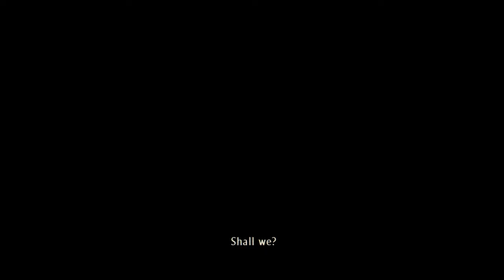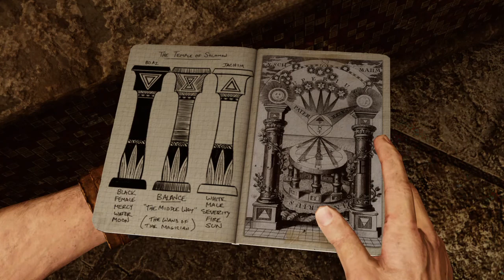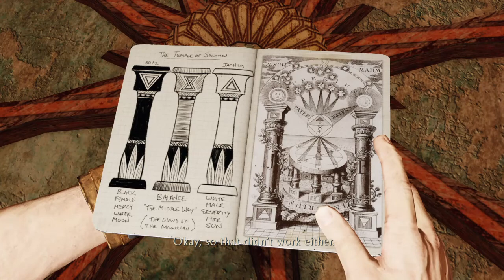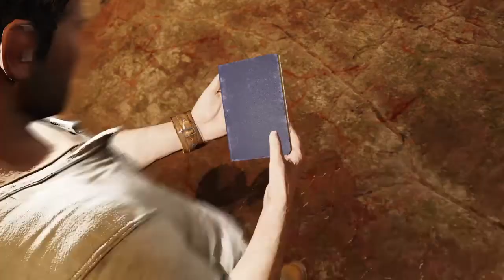Uncharted 3: Drake's Deception - Drake Got Caught - Gameplay Walkthrough #4